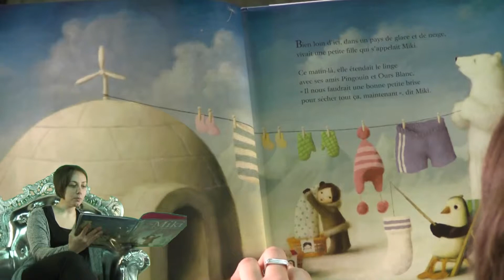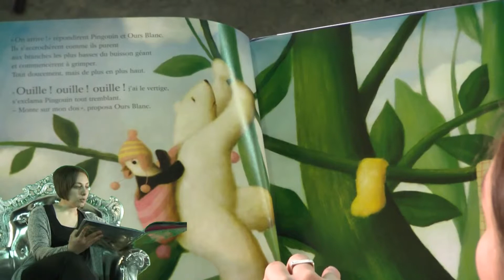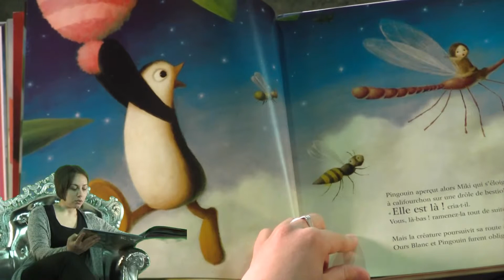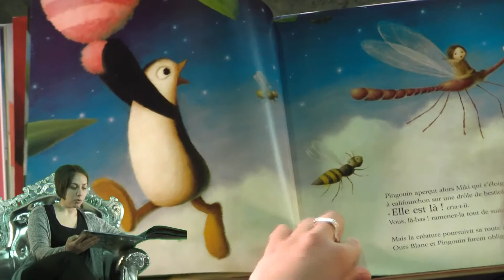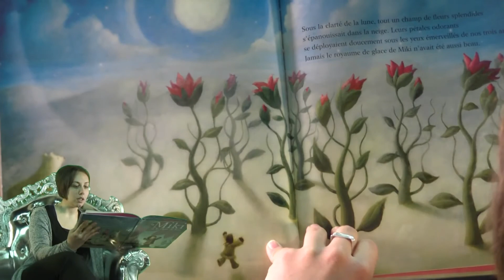Insolivres 2013 : Marielle raconte "Miki et la fleur de lune"